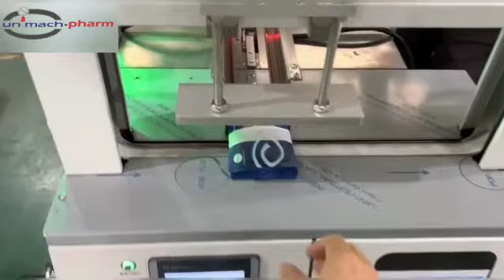Mesin Banding dengan Pusher Conveyor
Jangan lupa save dan follow akun ig kami @mesinfarmasi95 untuk terus mendapatkan informasi seputar permesinan. Jika ada yang sesuai dengan kebutuhan produksi anda silakan menghubungi kami di :

Phone :
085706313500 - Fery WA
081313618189 -WA Bisnis Chat Only
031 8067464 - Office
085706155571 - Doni